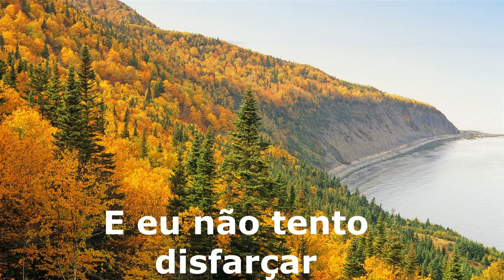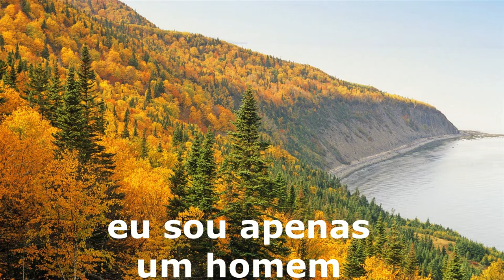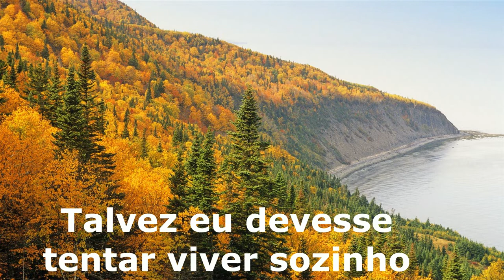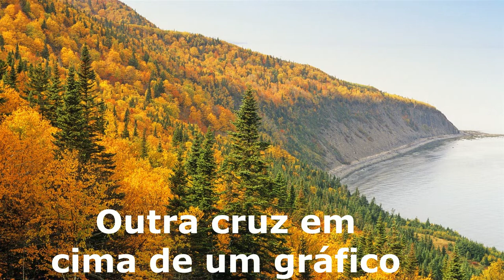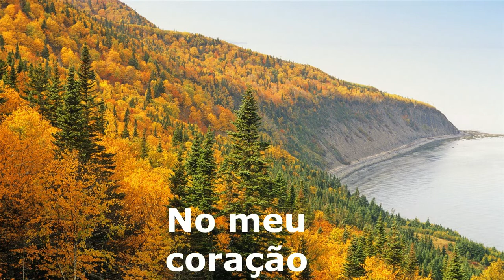Fourteen 14 - Another crack in my heart tradução